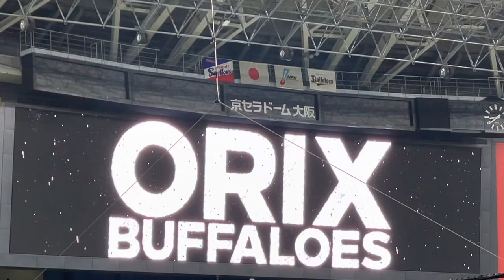【日本シリーズもジワる】オリックス予告先発から 予告攻撃を告げるPV 『カウボーイビバップ』22.10.25. 京セラドーム大阪